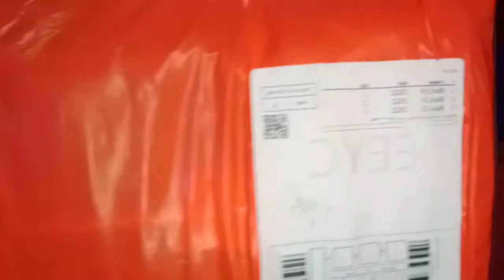unboxing 12-12 shopee big christmas sale😍😍😍